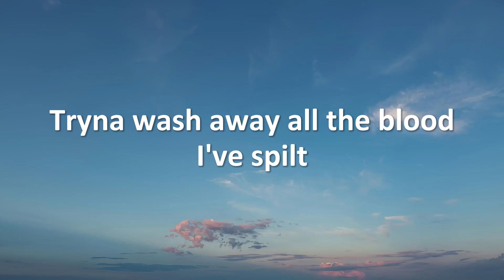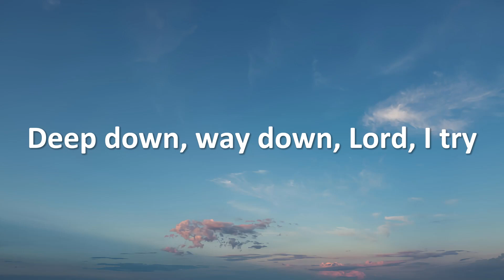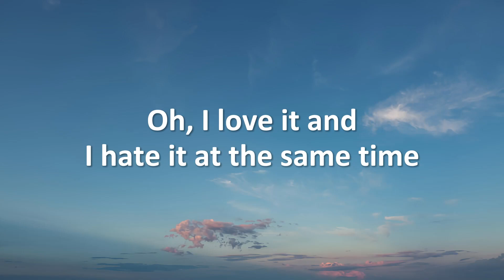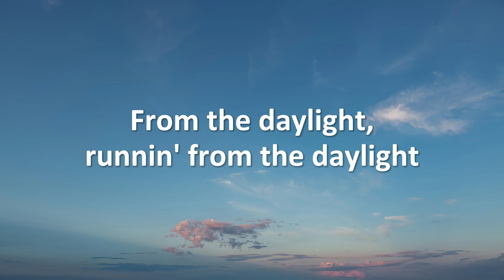David Kushner - Daylight (Lyrics)